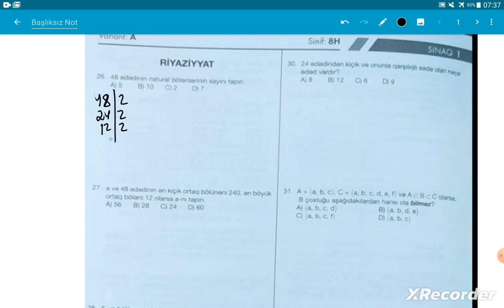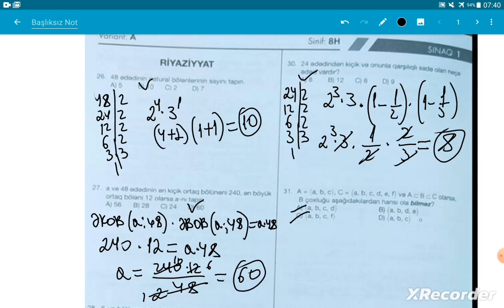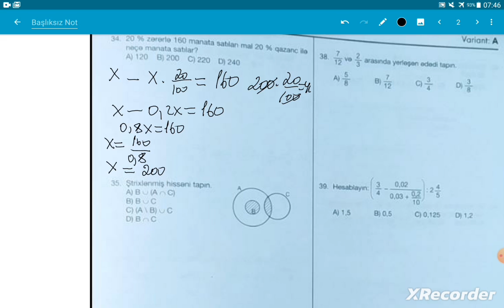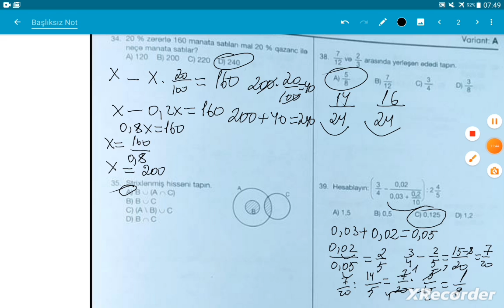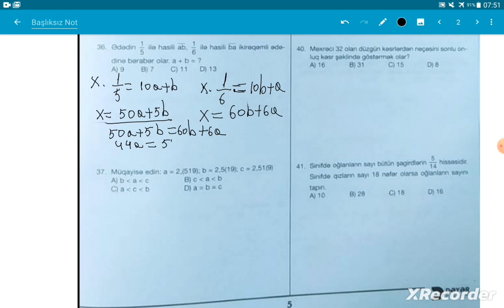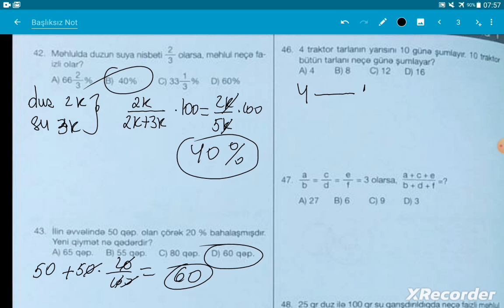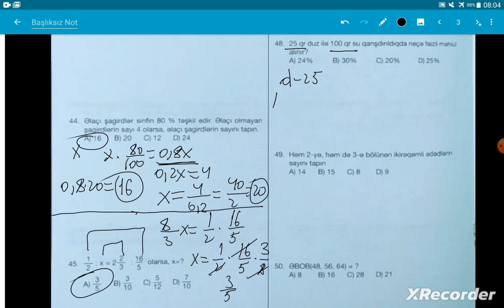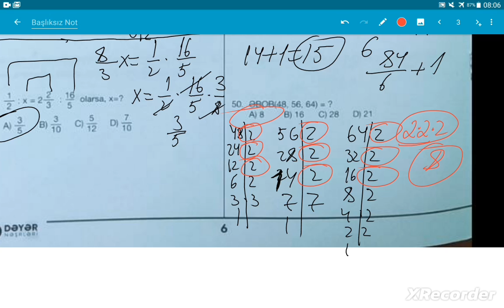8-ci sinif dəyər 23 oktyabr 2022- ci il Riyaziyyat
riyaziyyat suallarının izahı